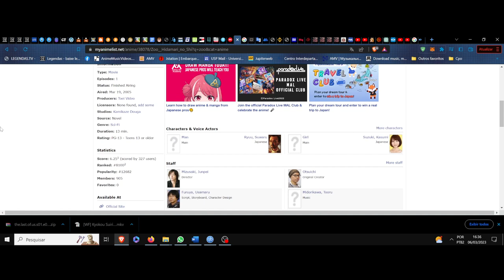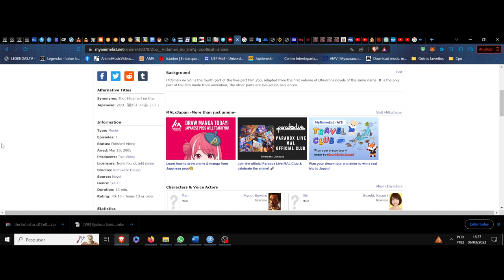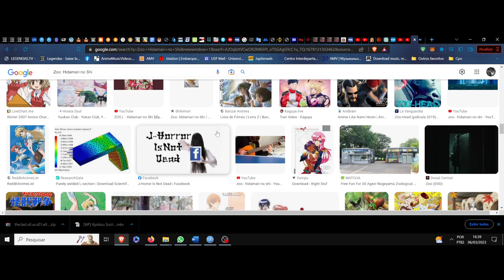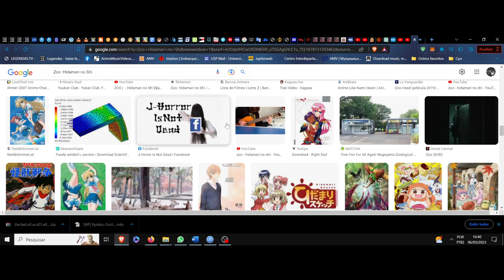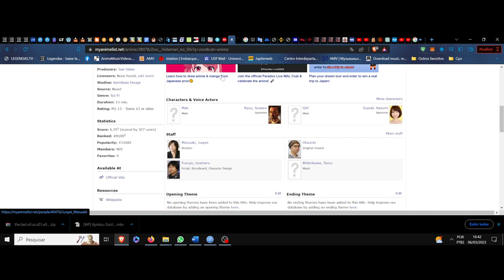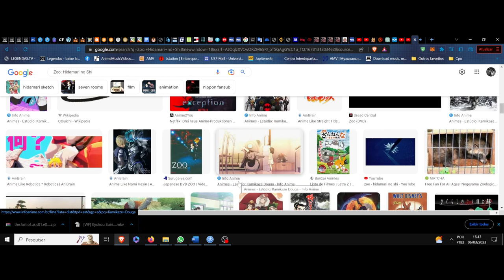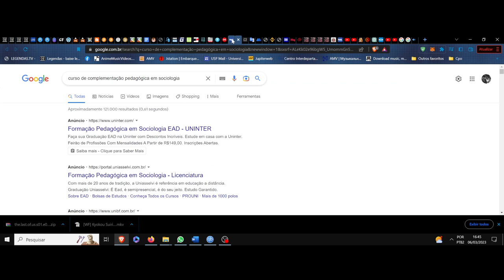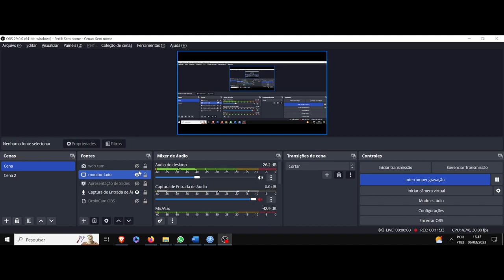(FD) Zoo: Hidamari no Shi. A eternidade do fim